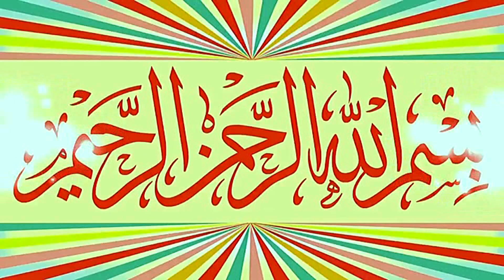Molana Hafiz Inam ul Haq Farooqi Topic Etikaaf Ko Zindagi Bna Lo.07.04.2023.Zafar Okara